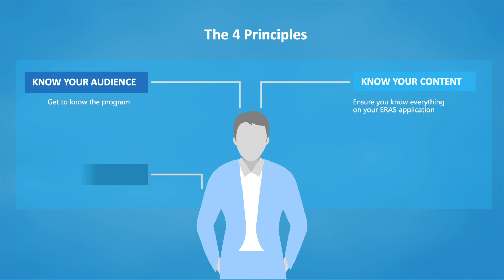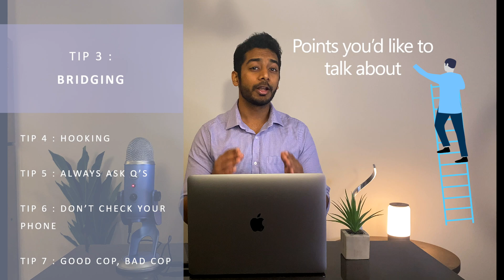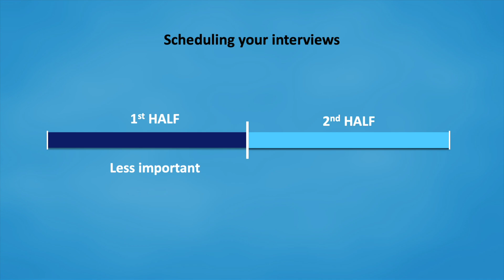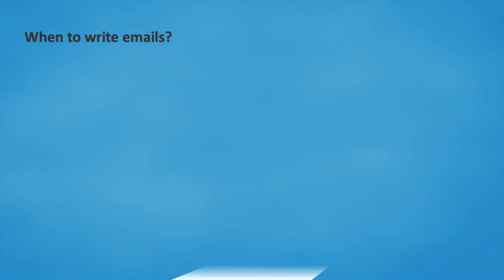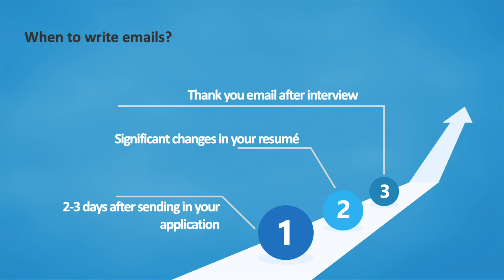Essential Residency Interview Principles: Watch this before attending your interview!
Residency interviews are coming up and this is the most important part of the residency journey. Your interview is your last chance to make an impression and compensate or highlight your accomplishments. In this video, we discuss 4 principles and 20 interviewing tips that will help you master your Medical Residency Interview

Time Stamps:

0:00 Intro
0:58 4 Core Interview Principles
3:22 Interview Tips
3:40 Tip 1 - Credentials
4:07 Tip 2 - Humble, yet confident
4:37 Tip 3 - Bridging
5:04 Tip 4 - Hooking
5:50 Tip 5 - Questions to ask the program
6:25 Tip 6 - Using your phone on the interview day
6:48 Tip 7 - Good Cop, Bad Cop
7:20 Tip 8 - The audience is a mirror
7:54 Tip 9 - Schedule your important interviews later
8:14 Tip 10 - Demeanor
8:45 Tip 11 - Be on time
9:05 Tip 12 - How to correct yourself
9:41 Tip 13 - Current Events
10:00 Tip 14 - Taking a pause
10:24 Tip 15 - When to send emails to the programs
12:10 Tip 16 - Assess the program
13:19 Tip 17 - How to document your experiences
14:05 Tip 18 - Working on your personal quirks
14:48 Tip 19 - Humor
15:16 Tip 20 - Stay Relaxed

Equipment I use:
Blue Yeti Microphone
Ring Light
Spiral Table Lamp
Mood Lamp

Here are some questions to ask the residency program:
1. What types of non-clinical responsibilities are there? (Research, projects, writing, administrative)
2. What research projects are the faculty and residents currently working on? Is attendance at regional and national conferences encouraged? Is it funded, and, if so, to what degree?
3. Is there time to do research? If you need to present at a national conference, will the department pay for your way there?
4. What programs exist for resident education (e.g. , lectures, journal clubs, grand rounds, board review courses,)?
5. What are the population demographics? (Indigent, insured, etc)
6. Who does airway management and who does it in trauma? Does anesthesia come down?
7. Is there conference time? Is it protected time?
8. What are common problems faced by residents in this program?
9. How's the call schedule?
10. Are there any skills labs?
11. How are procedures recorded and credentialed?
12. How do you evaluate the residents? Is there a feedback structure that allows for the resident to evaluate the program’s curriculum?
13. Is there an orientation program for incoming residents?
14. Is there a formal didactic curriculum, and what is its structure?
15. What are the informal learning opportunities (i.e., bedside rounds, etc.)?
16. Are there opportunities to do “away” rotations?
17. Is there a formal mentoring program for new residents, and do faculty serve as mentors?

My name is Dr. Challa and I'm an IMG who just completed the match process and matched into internal medicine in the United States. If you have any questions, please leave a comment in the comments section below or add me in instagram (@dr.challa) and i'll be sure to answer any questions.

All information was collected through personal experiences, extensive interviews of candidates who've successfully matched and research. This information is intended to help guide people with their journey and the information presented may or may not apply to every individual.